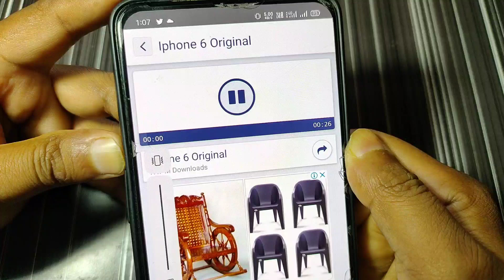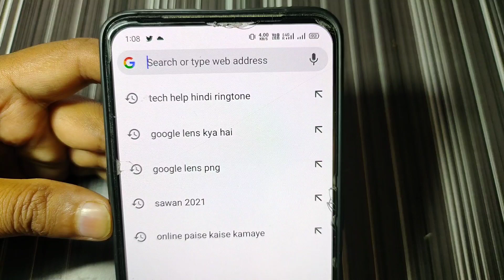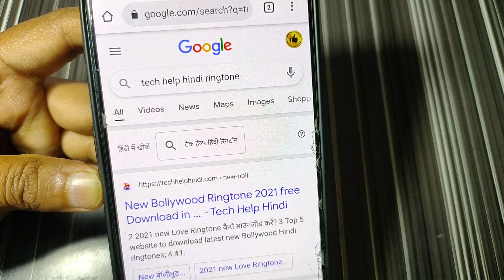New Mobile Ringtone 2021, Mobile Ringtone Hindi Songs Ringtone 2021, Tik tok Ringtone BGM Hindi